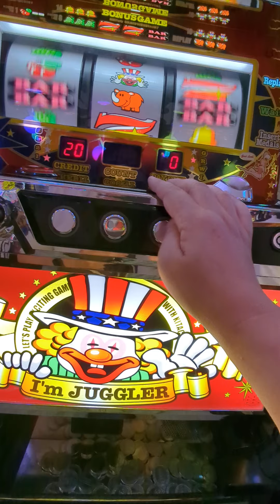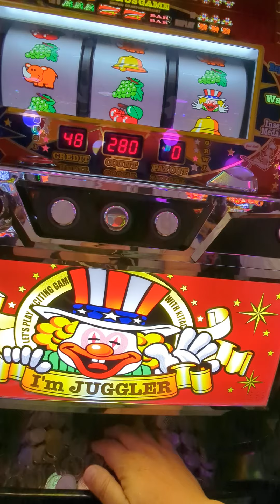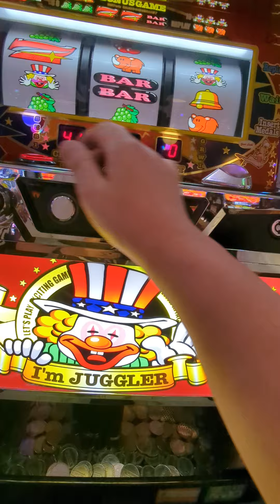ジャグ連（´・ω・`）